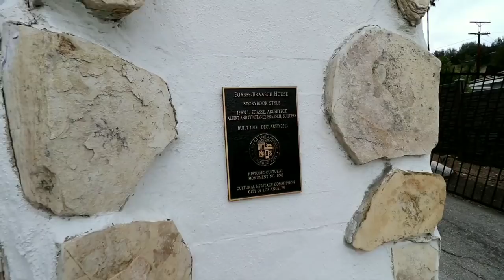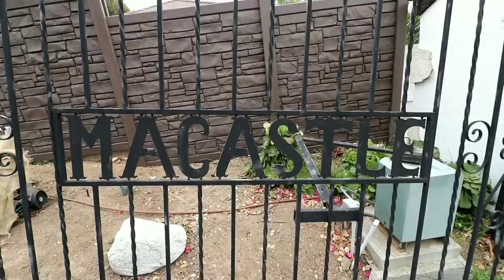GOOD WILL HUNTING House Fantasy Storybook Lotus EGASSE BRAASCH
#637 GOOD WILL HUNTING "Fantasy Storybook Lotus" EGASSE BRAASCH HOUSE -  (5/5/2018)

Egasse-braasch.com/filmography